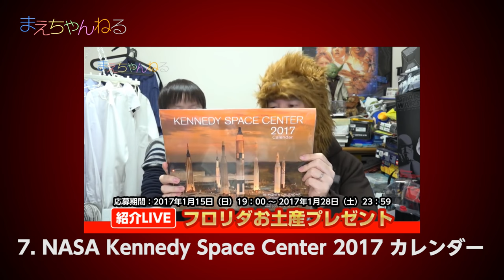かなり良かったので細かく紹介！ STAR WARS FLIGHT CONTROLLER | まえちゃんねる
現在開催中の「フロリダのお土産プレゼント」企画の一つである「STAR WARS FLIGHT CONTROLLER」がかなり良かったので細かく紹介したいと思います^^
トリガーを引くと反乱軍や帝国軍のビークル音が鳴ったりします。
スターウォーズ好きにはおすすめの商品です^^

応募期間：2017年1月15日（日）19：00 〜 2017年1月28日（土）23：59
当選発表：2017年1月30日以降の動画でお知らせします！

「プレゼントの応募にあたってのお願い」を必ず読んでから応募してください！

受付終了しました！